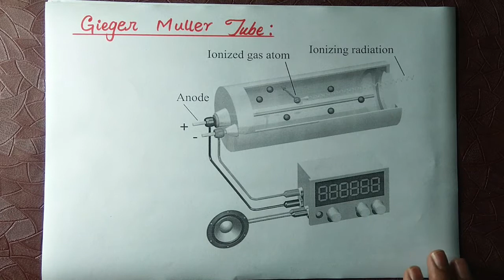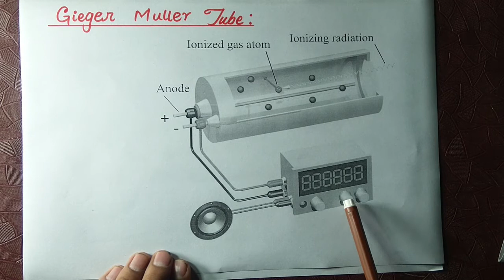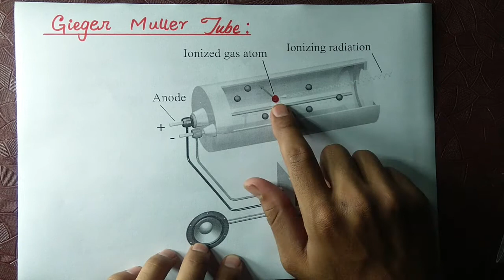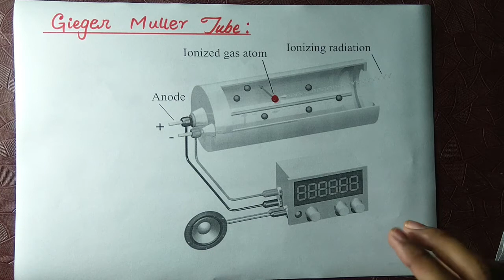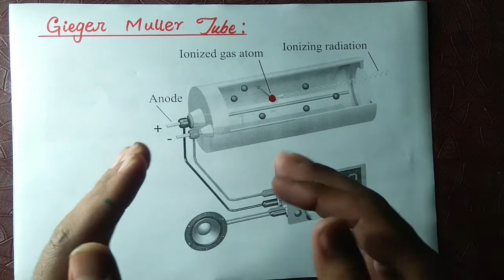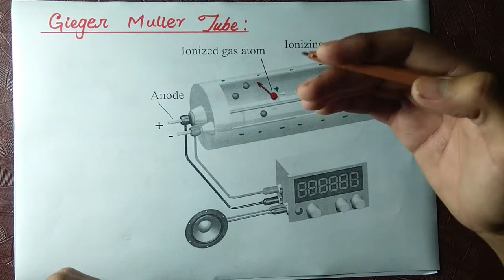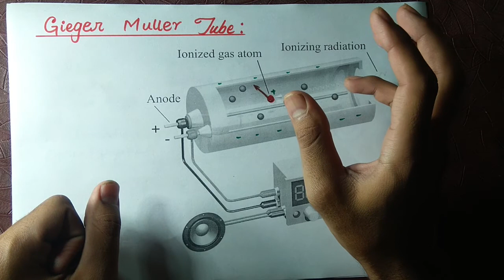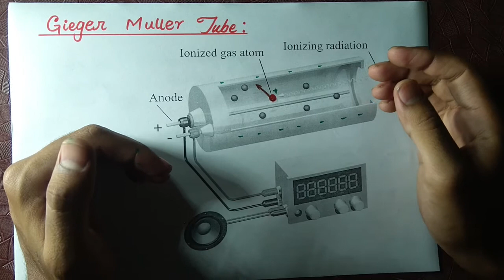Geiger Muller Counter Lec # 1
A Geiger counter is an instrument used for detecting and measuring ionizing radiation. Also known as a Geiger–Muller counter (or Geiger–Müller counter), it is widely used in applications such as radiation dosimetry, radiological protection, experimental physics, and the nuclear industry.

It detects ionizing radiation such as alpha particles, beta particles, and gamma rays using the ionization effect produced in a Geiger–Müller tube, which gives its name to the instrument.[1] In wide and prominent use as a hand-held radiation survey instrument, it is perhaps one of the world's best-known radiation detection instruments.

The original detection principle was realized in 1908, at the Victoria University of Manchester, but it was not until the development of the Geiger–Müller tube in 1928 that the Geiger counter could be produced as a practical instrument. Since then, it has been very popular due to its robust sensing element and relatively low cost. However, there are limitations in measuring high radiation rates and the energy of incident radiation.